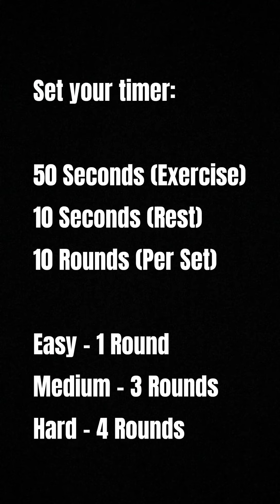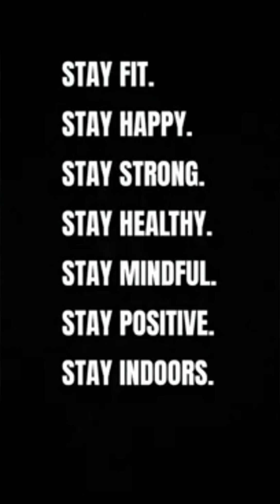Belly Fat Be Gone! Abs training with Coach Ally!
Today, Coach Ally, will be guiding you through a simple home exercise!

Here is the  top ten benefits of core training:

1. Tightens the abdominal structures involved in movement and improves the transfer of power to and from the extremities.

2. Teaches the muscles to work together efficiently and effectively.

3. Aids in the prevention of injury.

4. Strengthens and improves the torso’s stabilization.

5. Can improve respiratory function.

6. Facilitates proper distribution of weight and assists the body in absorption of force and transfer of forces.

7. Enhances neuromuscular efficiency throughout the body and neuromuscular control for efficient movement and physical positioning.

8. Improves spinal and postural control while the body is still and in motion.

9. Helps to stabilize and align the spine, ribs and pelvis of a person to withstand static and dynamic force.

10. Tightens and flattens the tummy.

EXERCISES:
1. Plank
2. In & Out
3. Hollow Hold
4. Mountain Climbers
5. Flutter Kicks
6. Side Plank Drops (L)
7. Side Plank Drops (R)
8. Leg Raises
9. Plank Taps + Plank Push Ups
10. Jacknives

Method:
Set your timer to:
50 Seconds (Exercise)
10 Seconds (Rest in between exercises)
10 Rounds (per set)

Rest 60 seconds in between sets.
Easy - 1 Round
Medium - 3 Rounds
Hard - 4 Rounds

Have Fun!!

Sander Van Doorn, Belle Humble - No Words

You should be in good physical condition and be able to participate in the exercise. If you should feel lightheaded or nauseous, please stop the exercise.

You should also understand that when participating in any exercise or exercise program, there is a possibility of physical injury. If you should engage in this exercise or exercise program, you agree to do so at your own risk, are voluntarily participating in these physical activities, assume all risk of injury to yourself and agree to release and discharge Rebel Fitness Studio from any and all claims or cause of action,  know or unknown, arising out of Rebel Fitness Studio.